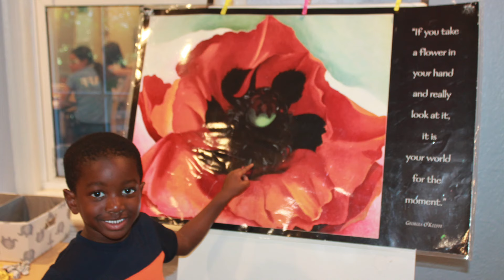Summer at Wooster 2019 Session Three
Enjoy this recap of Summer at Wooster Session Three 2019. We hope all campers had a fun week while they explored new worlds, made new friends, and created lasting memories.